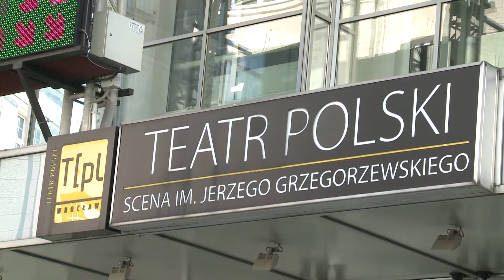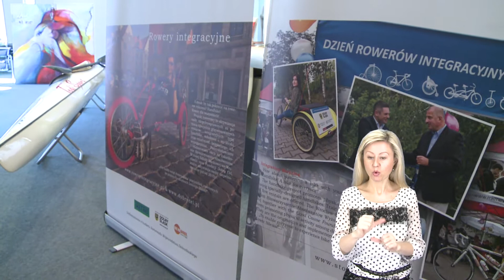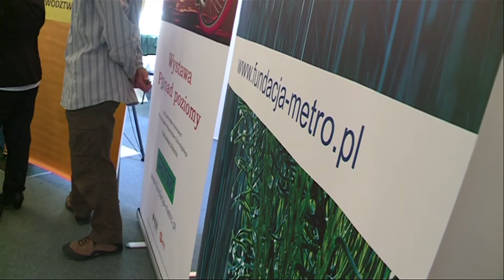Region Bez Barier odc. 2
Drugi odcinek cyklu Region Bez Barier dotyczy wystawy fotograficznej połączonej z prezentacją albumu, które przedstawiają jedne z najciekawszych wydarzeń zorganizowanych dla osób z niepełnosprawnością.